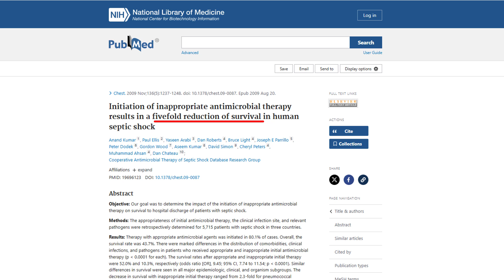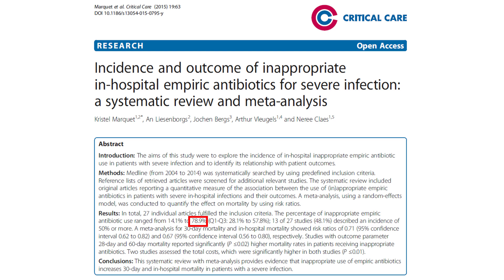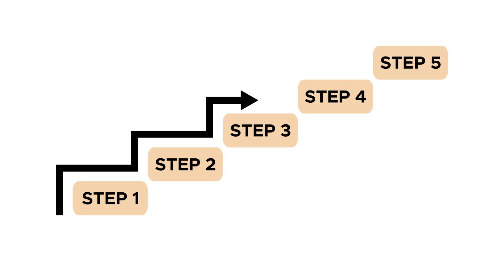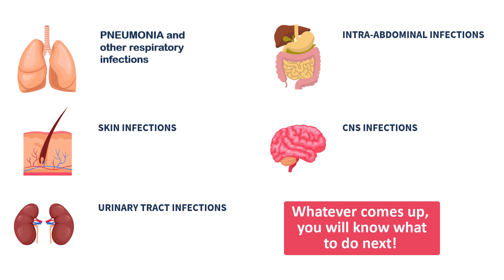Understanding Antibiotics Beyond Memorization Techniques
Antibiotics are one of those things in medicine that seem impossible to learn, and yet we have to use them all the time in clinical practice. Why are antibiotics among the most dreaded and misunderstood topics in medical education? In this video, I present what doctors and medical students have to say about this problem, and why I'm 100% convinced it can be solved.
To show you what I mean, I will soon publish an online course called Antibiotics in Clinical Practice. You can download this PDF to see what will be in it:

Follow this link to view the first three crucial lessons in my online course 'ANTIBIOTICS IN CLINICAL PRACTICE,' along with the corresponding PDF summaries. Lesson 1: The Most Important Bacteria in Medicine, Lesson 2: Penicillins, and Lesson 3: Cephalosporins.